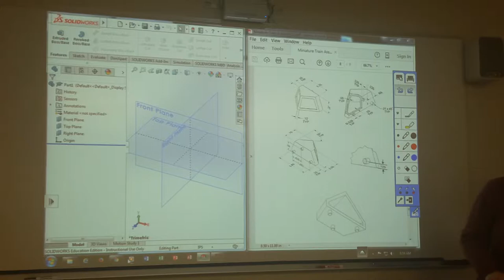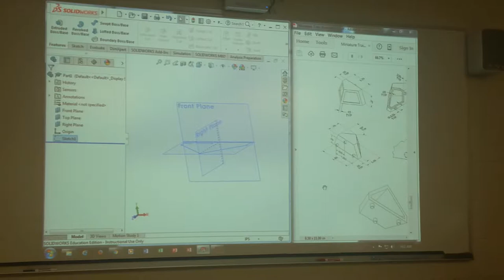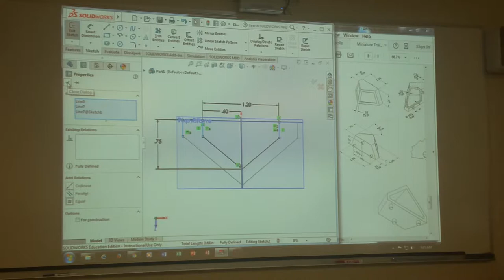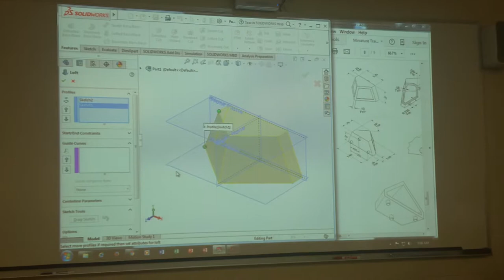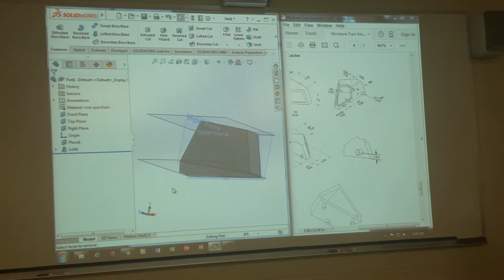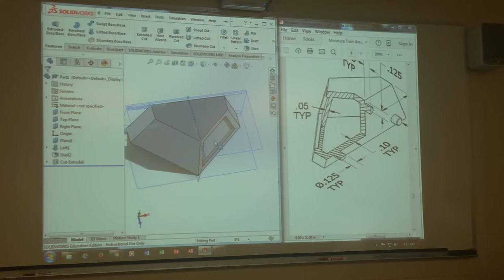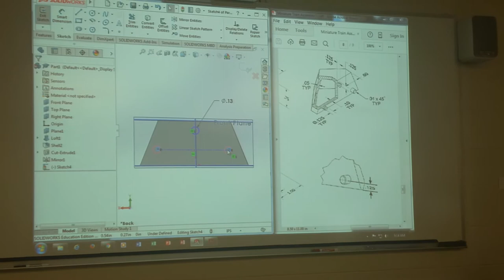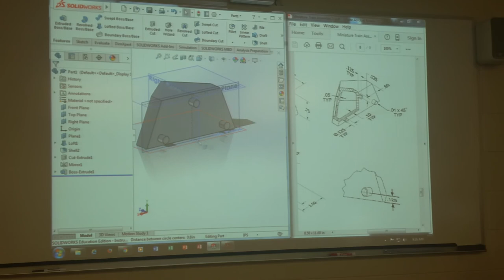How to Make a "Cow Catcher" in Solidworks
Here is a short lecture on making a cow catcher for a train assembly for Solidworks.